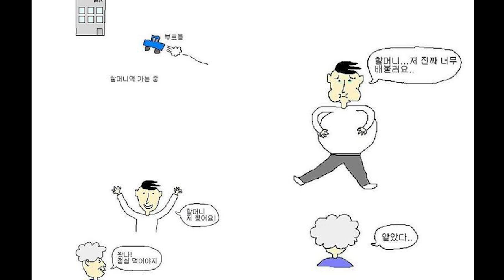[설날 VLOG] 저탄고지하는 손자, 할머니 반응은? | 키토제닉 / 다이어트 / 저탄고지 / 로우tv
시청자 여러분들 설날은 잘 보내셨나요?
모두들 새해복 많이 받으세요~ ^^

저도 열심히 키토한 설날을 보냈습니다!
시골 할머니 댁에 가서도 열심히 고기고기했죠~
고기만 먹는 손주를 감당할 수 없는 탄수파 할머니와의 피터지는 설전!! 우리 할머니 너무 귀엽지 않나요 ㅠㅠ

울 할머니 오래오래 건강하게 사셨으면 좋겠네요 :)